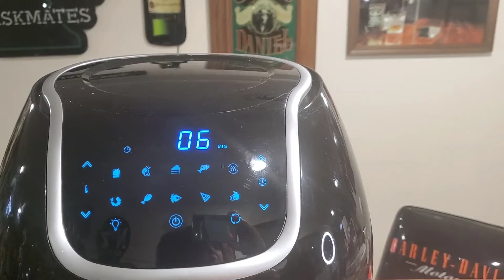Home Bar Snacks - French Fries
Amazon- All things we love in one spot

🥃🍸 MORE LINKS 🥃🍸